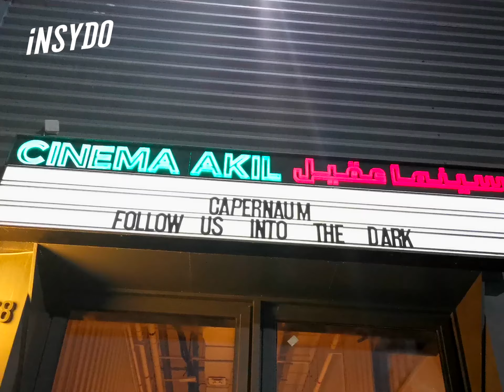This Cinema Feels Like You’re Sitting in a Cosy Living Room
From its early days as a pop-up concept to transforming into the GCC’s first arthouse cinema, Cinema Akil in Dubai is taking a lead spotlighting indie films for cinephiles from across the region.